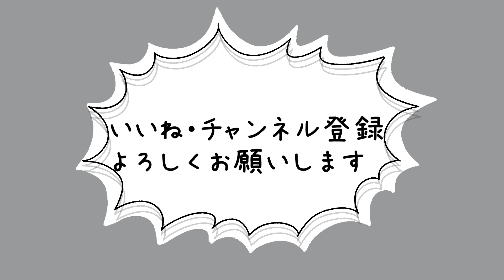ゲゲゲの鬼太郎のねずみ男のかきかた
一緒にかいてみてね😆